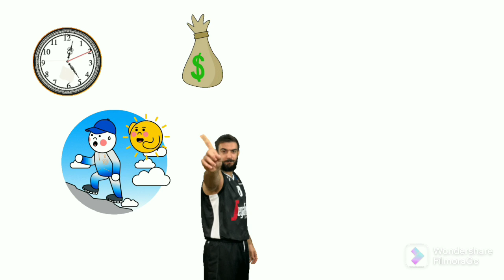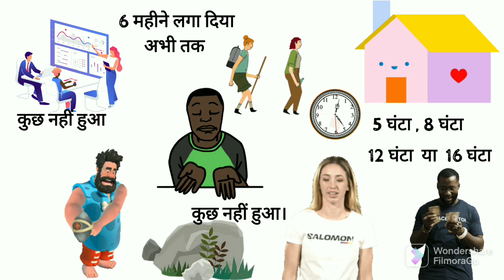successfull peopel mentality | rich vs poor thinking | ameer garib hindi me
हर आदमी अमीर क्यों नहीं बनता ? Rich maintality

इस वीडियो में जो अमीर आदमी की सोच होती है और जो गरीब आदमी की सोच होती है, वह दोनों के बीच में जो फर्क होता है, उसके डिफरेंट के बारे में बताया गया है। अमीर आदमी की सोच सकारात्मक और अमीर वाली होती है और गरीब आदमी की सोच नकारात्मक होगी और करीब वाली होती है।

Latest Best Motivational Video by Brain Assets  ? Why rich are rich ? Rich Mindset VS Poor Mindset

मुकेश अंबानी की सफलता का राज !

हर आदमी अमीर क्यों नहीं बनता ?

Rich maintality

Rich mindset

अमीर लोग क्या सोचते हैं ?

अमीर और गरीब की सोच में क्या अंतर है ?

कौन सी आदत लोगों को अमीर बनाती है ?

अमीर मानसिकता क्या है ?

हम गरीब क्यों है?

Thank you For Brain Assets